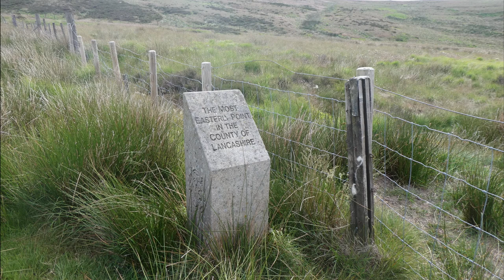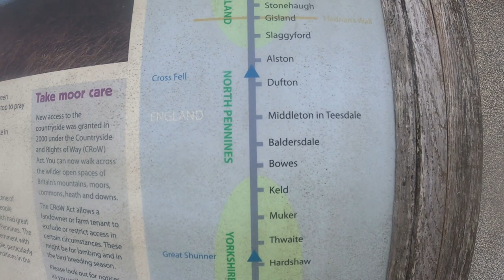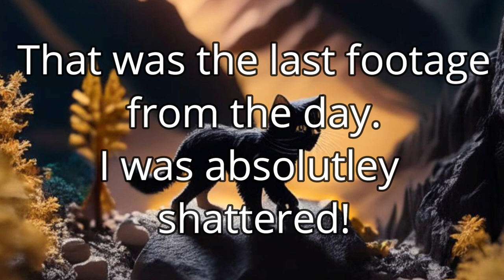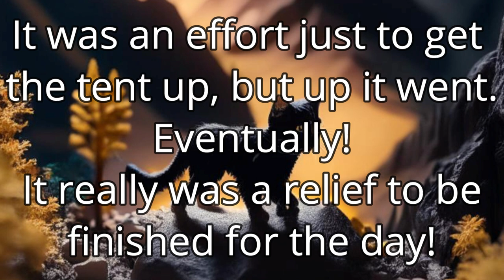Pennine Way Day 3 - Standedge to Jack Bridge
The third day of my through hike of the Pennine Way.  A longer but much easier day, both with the weather and the terrain. A nasty bite of a hill right at the end to get to Jack's Bridge and the campsite at the New Delight Inn

This hike is fundraiser for the fantastic service charity Who Dares Cares.

The link for "Just giving" is below, with all donations go directly to the charity!

Who Dares Cares website.  Please check it out and have a look at what they do, not just for veterans, but for members of our blue light services too!